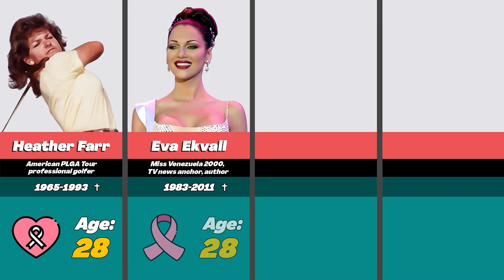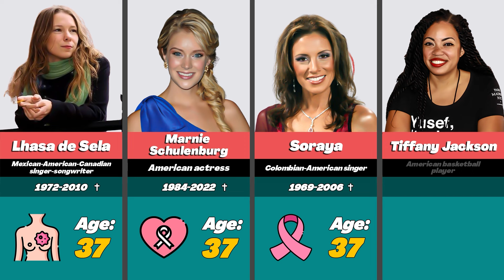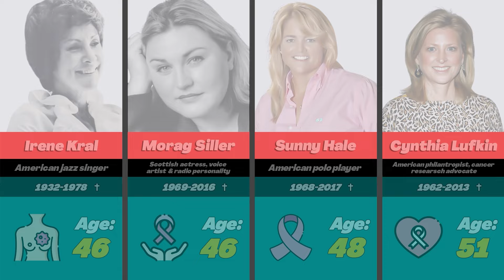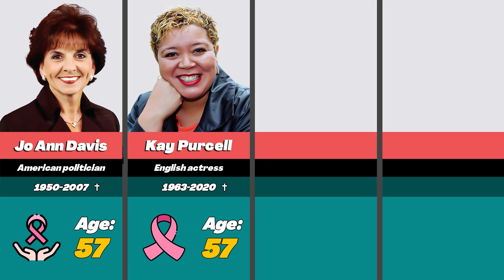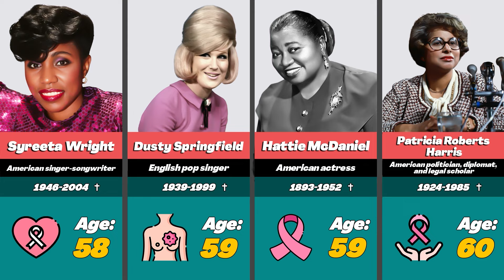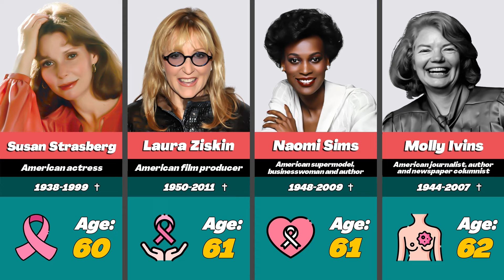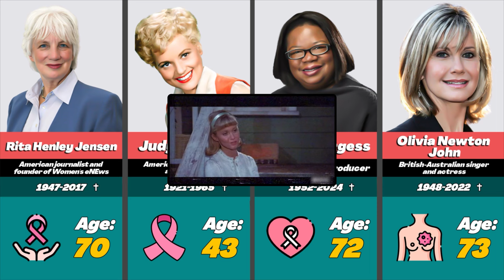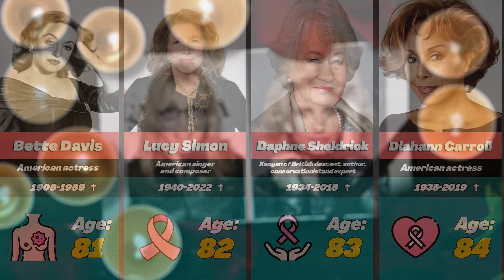🎗️ Famous Women Who DIED Of Breast Cancer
Died, breast cancer, famous people

Welcome back to a new video. Breast cancer is the most common type of cancer in women. It affects 1 million people worldwide annually. While many famous women have survived breast cancer, sadly, many have also succumbed to the disease. We honor the memory of the women who lost their lives to breast cancer. This video serves as a heartfelt tribute to their legacy!